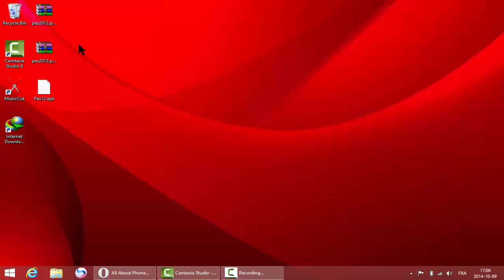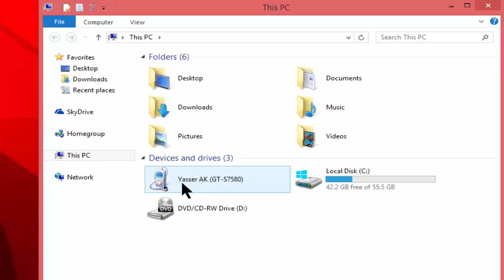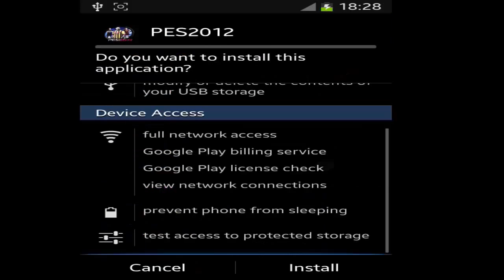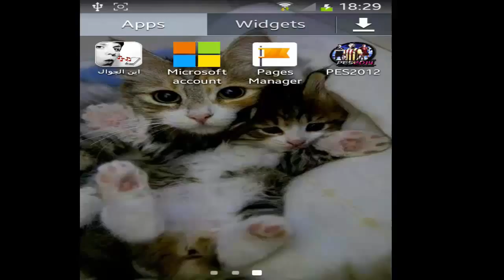How To Install PES14+DATA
baby i
versace migos drake
music
funny
best song
ever
movies
drake
lil wayne
blurred lines
full movie
music
minecraft
best song
ever
wake me up
avicii
movies
blurred lines
mel smith
royal baby
catching
fire
best song ever
alan partridge
selena gomez
medi1tv
cheb akil
accident
inna
maroc
comedia
قصة الناس
countdown
rap maroc
hackers
سعد المجرد انت باغية واحد
ENTY Baghya Wahad
فضائح الممثلات
فضائح نانسي عجرم
فضائح لميس
أحسن لاعب في العالم
أجمل مراوغة
one direction zayn malik